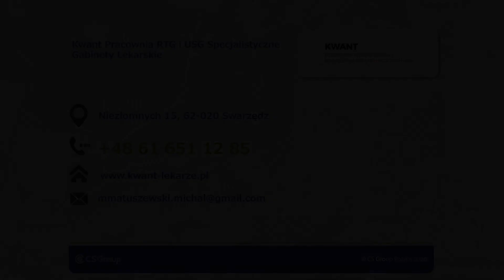Przychodnia specjalistyczna Swarzędz Kwant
Przychodnia specjalistyczna Kwant ma swoją siedzibę w Swarzędzu, w województwie wielkopolskim. Przychodnia jest czynna od poniedziałku do piątku od 13:30 do 19:30.

W naszej przychodni przyjmują specjaliści działający w 15 specjalizacjach, w tym takich jak chirurgia urazowa i ortopedia, chirurgia ogólna i naczyniowa, dermatologia, dietetyka, endokrynologia, gastroskopia czy laryngologia. Prowadzimy fizjoterapię i rehabilitację, poradnię neurologiczną, psychologiczną, dziecięcą i wiele innych.

W przychodni przeprowadzamy badania okresowe oraz badania kierowców. Posiadamy specjalistyczny sprzęt, przy pomocy którego wykonujemy badania RTG oraz USG.

W celu umówienia wizyty zapraszamy do kontaktu telefonicznego.